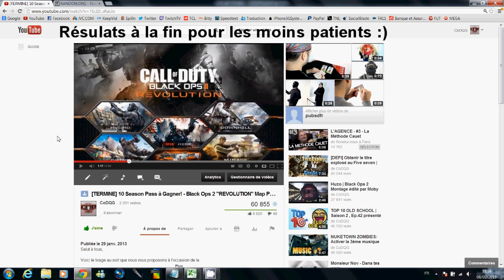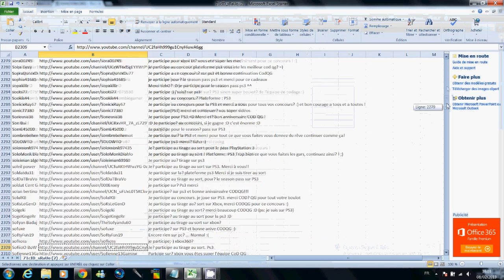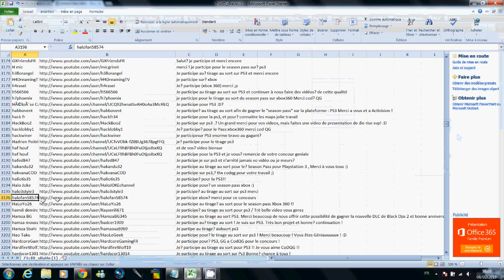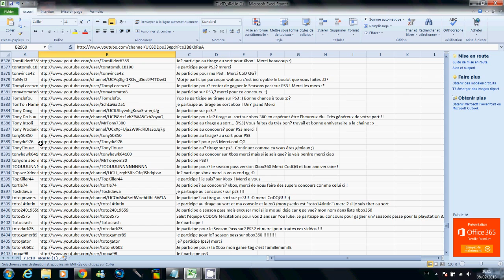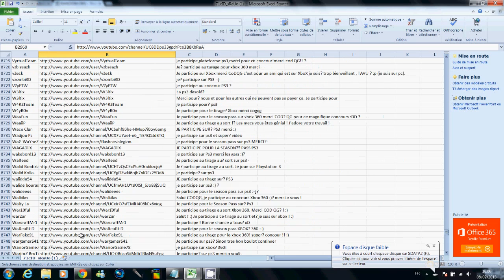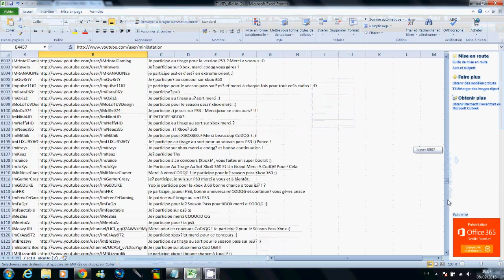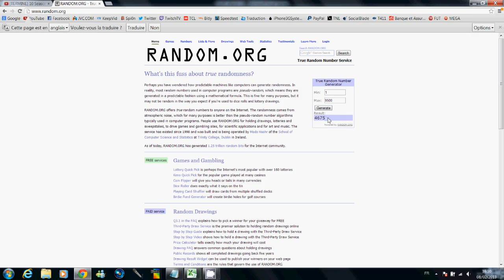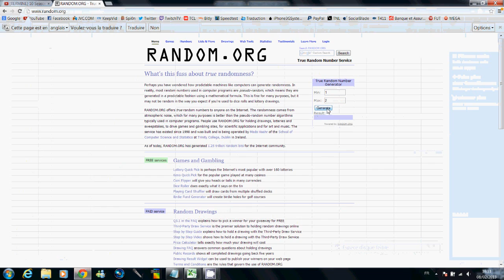(Résultats concours) 10 Season Pass à Gagner! - Black Ops 2 "REVOLUTION" Map Pack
L'équipe CoD:QG